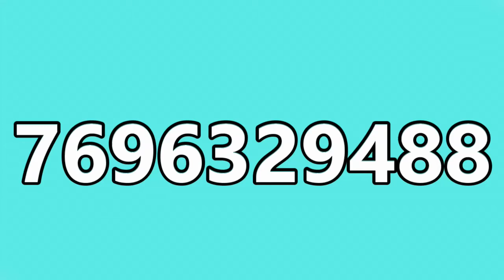( 30 X 60 ) Most Beautiful 4 Bedroom MINI Mansion House in ludhiana, Punjab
welcome

ਜੇਕਰ ਤੁਸੀ ਕਾਰ ਮੰਡੀ ਚੈਨਲ ਤੇ ਐਡ ਕਰਵਾਉਣੀ ਹੈ

ਤਾ ਸਾਡਾ ਵੱਟਸਅਪ ਨੰਬਰ  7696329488
ਤੇ  ਫੋਟੋਆ ਤੇ ਸਾਰੀ ਜਾਣਕਾਰੀ ਭੇਜ ਦਿਉ